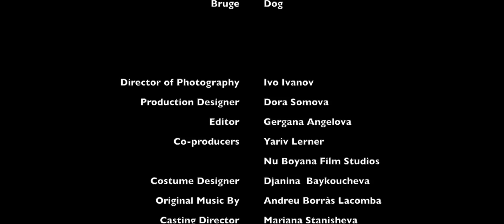INSIGHT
COUNTRY   BULGARIA
CITY   SOFIA
GENRE : THRILLER OR SUSPENSE
CHARACTER : HUGH GOODALL - INSPECTOR
LINE : Take it away. It is disgusting.
PROP : A CROSS
SUMMARY :
A tormented and disillusioned photographer attempts to captivate the true essence of society at any cost.

DIRECTOR
Jordan Jacques Aboutboul
WRITER
Jordan Jacques Aboutboul
PRODUCER
Jordan Jacques Aboutboul
Dora Somova
DIRECTOR PHOTOGRAPHY
Ivo Ivanov
MUSIC COMPOSER
Andreu Borràs Lacomba
PRODUCTION DESIGNER
Dora Somova
EDITOR
Gergana D. Angelova
LEAD CAST
Simon Kenion Shears
Jacques Isaac Aboutboul
ASSOCIATE PRODUCERS
COSTUME DESIGNER
Djanina Baykoucheva
UNIT PRODUCTION MANAGER
Galabena Botova
ASSISTANT DIRECTOR
Bojka Pehlivanova
FULL CAST CHARACTER LIST
Simon Kenion Shears as Marcus
Jacques Isaac Aboutboul as Inspector Hugh Goodall
Slavi Slavov as Big Guy
Sofia Vasileva as Mother
Simeon as Child
Juliana Sayska as Police Officer
Boryana Bratoeva as Suspect
Brush as Dog
STUNT DEPT
CAMERA
Lubomir Somoff
Eva Slavova
Maxim Penev
Vesela Videlova
Konstantin Vasilev
Virgile Bikindou
Nikifor Shopov
SOUND
Emil Evtimov
ASSISTANT EDITORS
VISUAL EFFECTS
Sofi Hvarleva